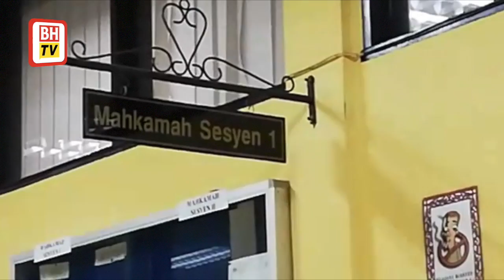Pengurus ladang bebas tuduhan culik saksi kes pendakwaan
Ganis turut didakwa menghantar pasangan berkenaan ke  rumah kongsi di Ladang Kalvi Felda Bukit Besout 1, Sungkai, pada masa dan tarikh sama untuk disembunyikan daripada memberi keterangan terhadap tertuduh bagi kesalahan mengikut ATIPSOM 2007.